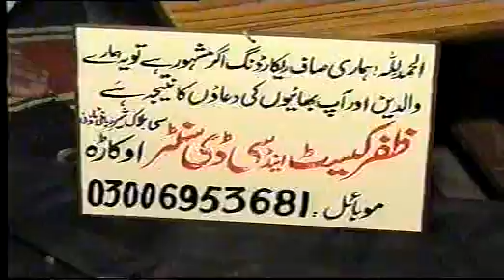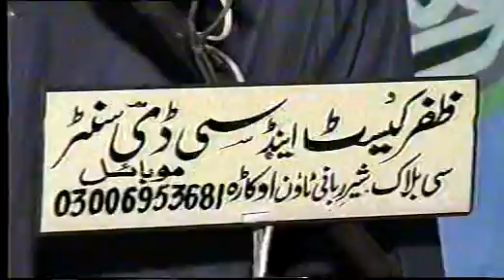La Ilaha Ila Allah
اسلامک چینلز کو لائک شیر اور سبسکرائب کرنا ھر دین سے محبت رکھنے والا شخص اپنی ذمہ داری سمجھے اور ان چینلز کی نشرو اشاعت میں اپنا حصہ ڈالے۔لائک شیر اور سبسکرائب کرنا مت بھولیں۔۔۔۔۔
عالم اسلام کے ممتاز سکالرعلماء کےبیانات ۔علمی مباحث مناظرے۔بین الاقوامی محافل حسن قراءت ۔حمد و نعت ۔اور بھٹ کچھ علمی مواد جو اور چینل پر شاید آپکو مکمل اور اچھے رزلٹ میں نہ ملے اس لیے آج ھی چینل سبسکرائب کرلیں تاکہ آپکو روزانہ تازہ معلومات حاصل ھوتی رھیں